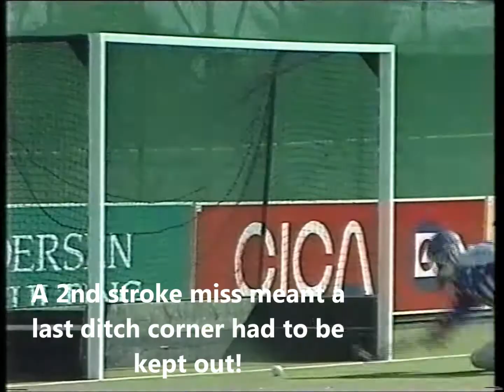Wales Mens Hockey 1995 to 1998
A brief video summary of the Welsh Mens' team exploits in the mid to late 1990''s. Fourth in a series of short videos assembled for the 2016 reunion dinner in Cardiff, it shows more of the successful period building up to Wales' first ever appearance in the Commonwealth Games, including the World Cup Qualifier in Cagliari.